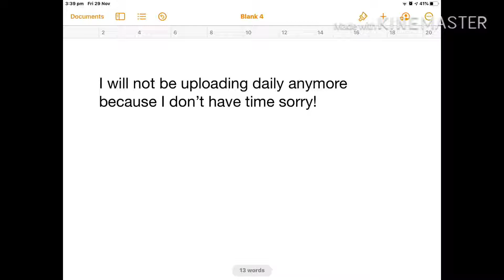*I will not be uploading daily anymore* ):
Hello viewers I hope you don’t have a big problem with me not uploading daily anymore the reason is that I don’t have enough time to make a video everyday! Sorry ):